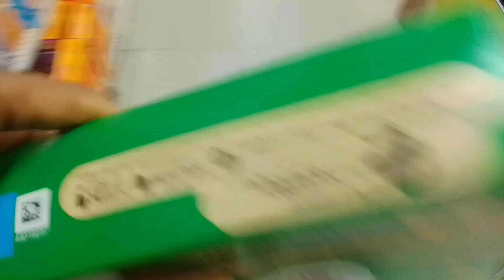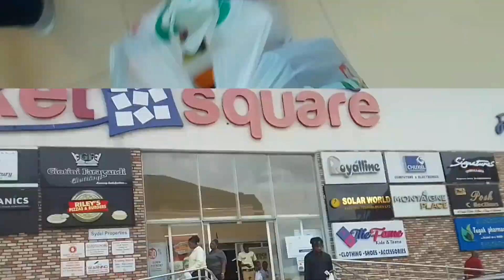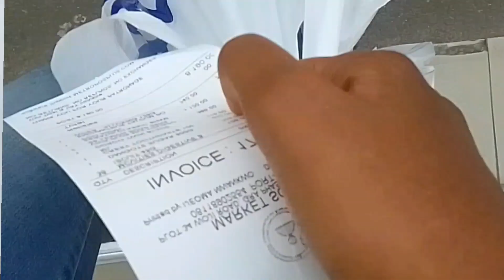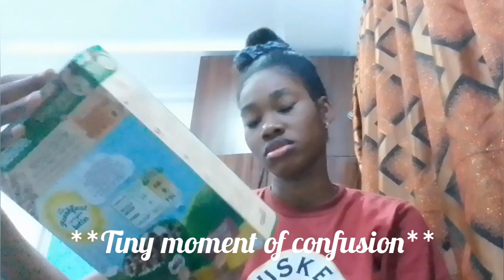Back to school shopping and haul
It's back to school season, guys😂. This video just consists of a little school shopping and a haul of the items i got. I hope you enjoy.

♤Wattpad: YourAcetylCholine

💙FAQ
♤Age: 17 years
♤D.O.B:  Nov. 24th
♤Level: 200 level
♤Ethnicity: Nigerian/Ijaw
♤College: Bayelsa Medical University

Musician: Zara Larsson